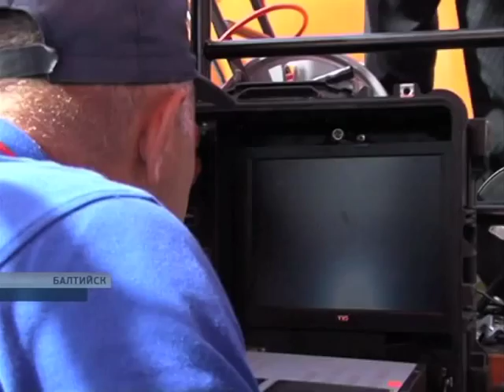Рэк-дайвинг в Калининграде - Wreck Diving in Kaliningrad - Plongees Epaves a Kaliningrad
Репортаж телекомпании "Каскад" от 7 июля 2013 года.